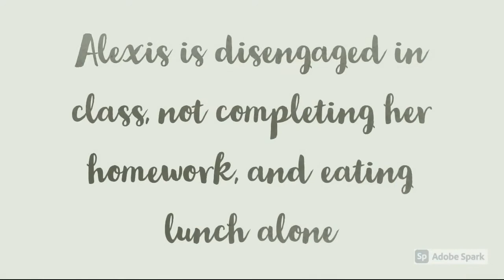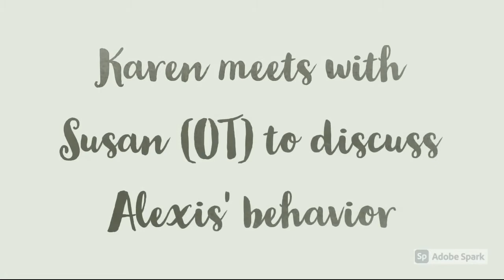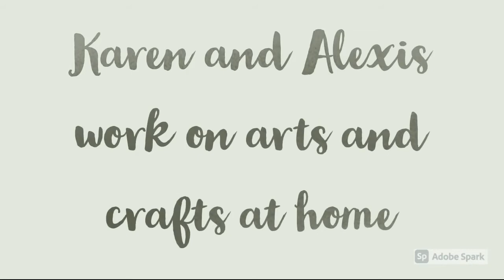Role Play Grief Loss